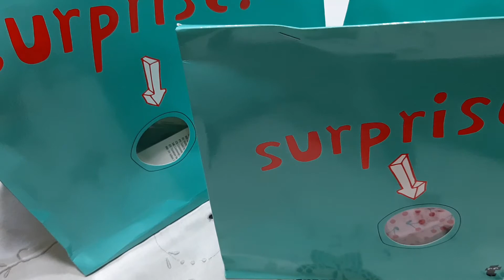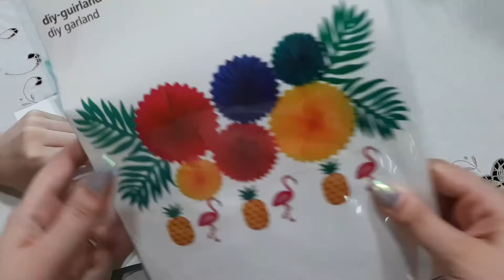Apriamo insieme le buste Surprise di Tiger #13 Ragni giganti 🤨🤨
Spero il video vi piaccia kiss Sabry :*

¤°.¸¸.·´¯`»Pagina Facebook